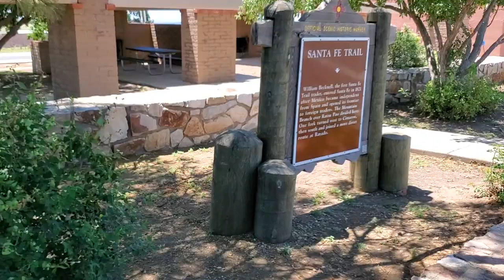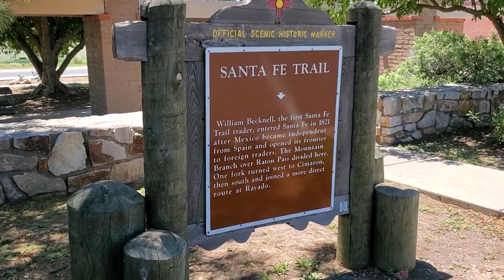Wagon Mound, Fort Union, Colorado & Southern RR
Today we drove from Gallup NM to Trinidad Colorado with stops along the way.

Flying out By: Northside
Wanna Ride this Highway By: Will Harrison
Excelsior By: River Foxtrot